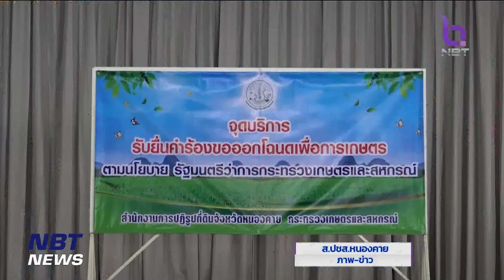รมว.เกษตรฯ พบปะเกษตรกรและประชาชนในพื้นที่ จ.หนองคาย ข่าวดึก วันที่ 2 ธันวาคม 2566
รัฐมนตรีว่าการกระทรวงเกษตรและสหกรณ์ ลงพื้นที่จ.หนองคายพบปะเกษตรกรและประชาชนในพื้นที่ พร้อมตรวจเยี่ยมการให้บริการรับคำร้องขอออกโฉนดเพื่อการเกษตร